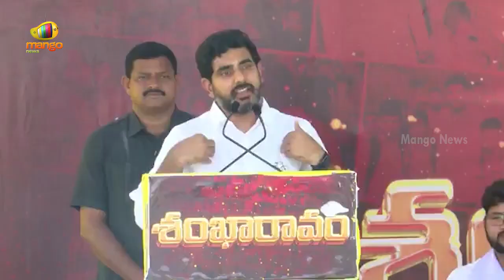Nara Lokesh Funny Comments On YCP Schemes | TDP Vs YCP | AP Elections | AP Politics | Mango News